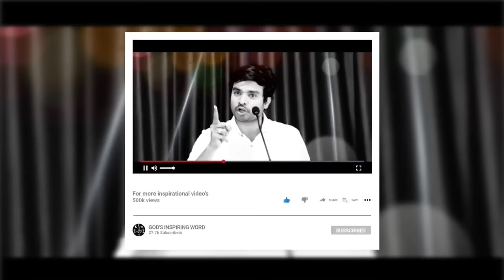మణిపూర్ నిస్సహాయులకు సహాయం చేద్దామా! మాతో కలిసి నడుస్తారా? Msg By Bro P James Garu